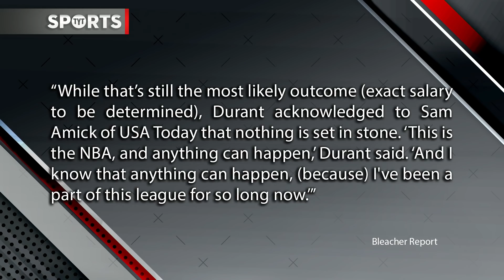LeBron And Kevin Durant Teaming Up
Are KD and LeBron about to be teammates? Denise Jones and Robert Littal break it down.